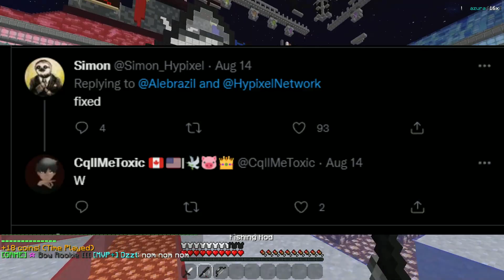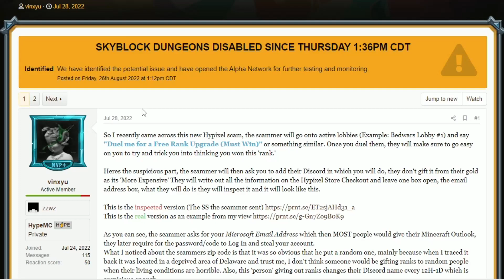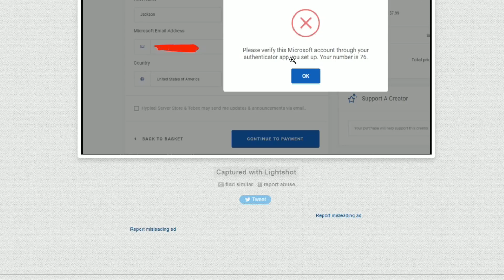The DEADLIEST Scam on Hypixel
Specs -

Microphone (Yeti Nano)

Jack_O_Lantern